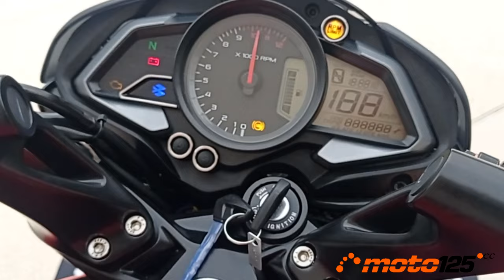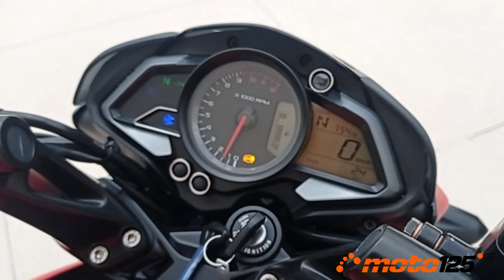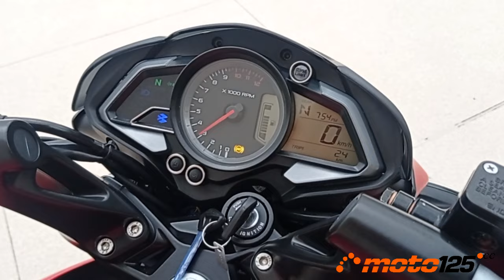Presentación Bajaj Pulsar 125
La marca india Bajaj inicia su expansión en Europa a través de los mercados de España y Portugal. Dos modelos representan esta primera invasión: la Dominar, una Naked Sport Tourer de 400 cc y la Pulsar NS 125, otra Naked Deportiva en la cilindrada de la convalidación coche-moto que seguiremos muy de cerca en Moto125. Con sus más de 18 millones de motocicletas exportadas en la última década, Bajaj es el primer exportador de motocicletas de India, contando con lazos comerciales con marcas como KTM, Husqvarna y Triumph.

Música Q Train - Adam MacDougall